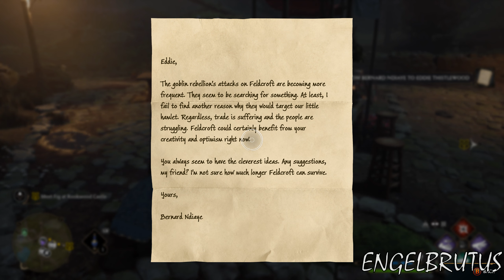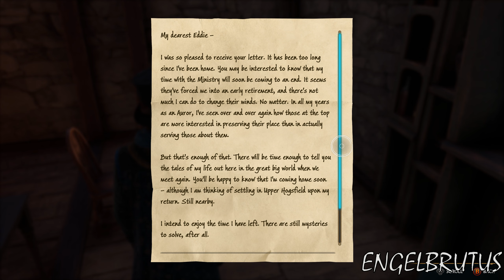Hogwarts Legacy: Exploration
The Hogwarts Legacy story will take us to the wizarding world circa 1800s, which is 100 years before the events of the Harry Potter books. Hogwarts Legacy features an original story which will allow us to experience life as a fifth-year student of Hogwarts – granted late admittance as we hold the key to an "ancient secret" that is threatening the world of Witchcraft and Wizardry.